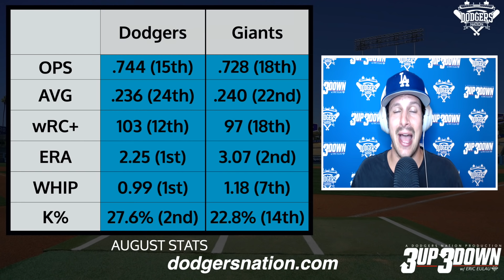Breaking Down the Road to A 9th Straight Division Title for the Dodgers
Following a sweep of the Atlanta Braves, the Dodgers are tied with the San Francisco Giants for first in the NL West. The Dodgers enter the three game weekend series in San Francisco with plenty of momentum. Los Angeles has won 20 of their last 25 games and posted a 21-6 record in the month of August. The Dodgers have also won 8 one-run ball games in a row.

The Giants also had a strong August (19-9), but there appear to be some cracks in the foundation...

All of that and more on a brand new episode of 3 Up, 3 Down!

YouTube.com/DodgersNationTV
Instagram.com/officialdodgersnation
Twitter.com/dodgersnation
Facebook.com/dodgersnation